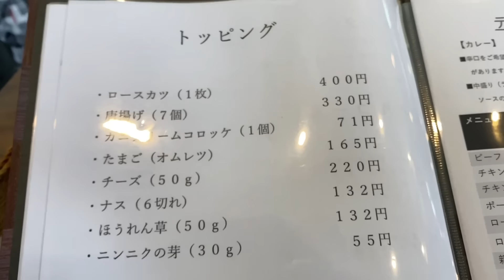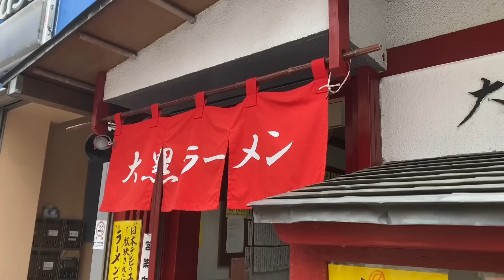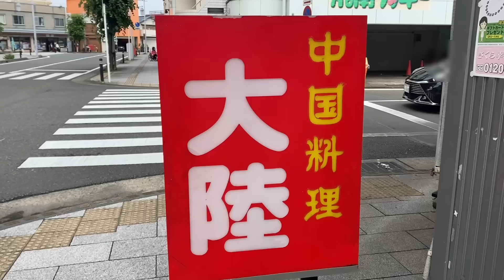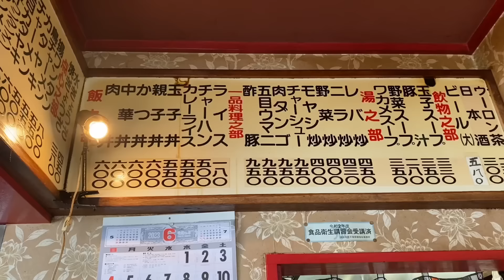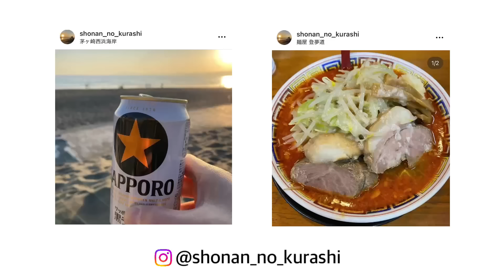【湘南 平塚グルメ】絶品メシ激戦区「平塚」の本当に旨いグルメ3軒｜湘南ごはん記録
こんばんは♪湘南の暮らしです。今回は新旧の美味しいお店が多いグルメ激戦区「平塚」の美味しいごはんをご紹介します♪
まずはテレビドラマの舞台にもなった超人気店の極旨カレー。そして蕎麦屋さんからラーメン店に業態変更したくらいに大人気のラーメン。そして地元民に長年愛され、いつも行列が絶えない町中華のボリュームごはん♪とにかく最＆高な平塚メシのご紹介です。
こんな動画ですが、少しでも平塚の魅力が伝わってればいいな…

僕の奥さんが運用しているYouTubeチャンネル「湘南の暮らしby yuko」。 中高生男子を育てる奥さん目線の「リアルな湘南の暮らし」を余す事なくお伝えしています。